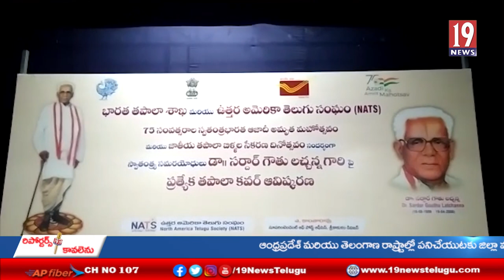గౌతు లచ్చన్న పై తపాలా కవర్ విడుదల చేసిన ఉపముఖ్యమంత్రి ధర్మాన కృష్ణ దాస్ - శ్రీకాకుళం జిల్లా